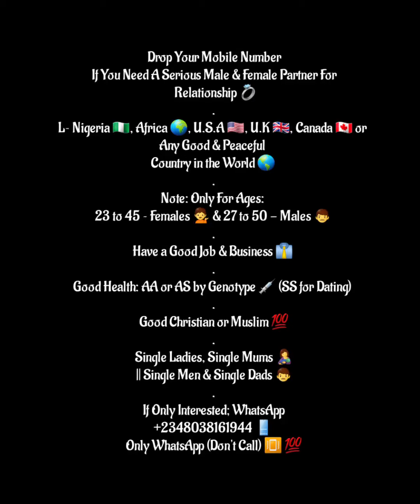Adesua Etomi-Wellington ☆ Pregnancy Bump 🩵